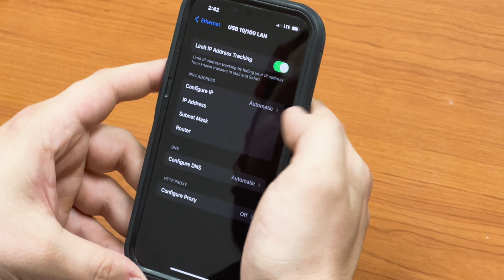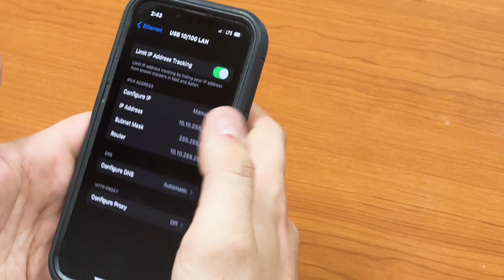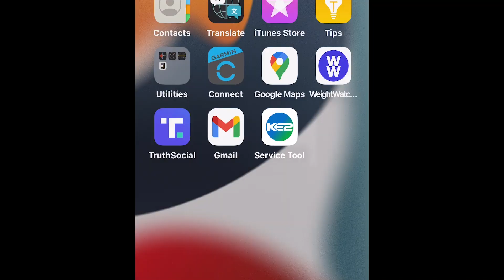Connect to Stand-alone Controller or Switch w. KE2 Service Tool - Video 143; FAQ refrigeration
Hi I’m Dylan Dierkes with KE2 Therm Solutions
To access a stand-alone controller, meaning one that is not connected to a network or KE2 Edge Manager,   you will use one of the KE2 Therm dongle kits. (pn 22041 for Apple, and Pn 22042 for Android on screen).

The next step is to configure your phone’s ethernet setting to a static IP address.
 Go to Settings on your phone,
Next select Ethernet, then click on USB 10/100.
Then under Configure IP, change it from automatic to Manual.
an IP that works for all Factory Default KE2 Therm controllers is 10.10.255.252
With a Subnet Mask of 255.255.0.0.
If your laptop requires a router, use the same IP address listed above 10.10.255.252, then hit save.

Once a static IP address is set, Connect the Ethernet cable into the controller, and then into the port on the dongle.

Connect the dongle to your phone or tablet.  When you open the app on your phone, an overview box for your device will display.

Click the center area of box to obtain system information as well as access to menus for the setpoints and logs.

Also note, if there are KE2 wireless sensors within Wi-Fi range, they will also be displayed on your phone or tablet.

If you have multiple controllers on site, you can simplify the use of the app by connecting all controllers into a network switch.  This method also requires a physical connection using the dongle kit.

Connect the Ethernet cable into the KE2 Switch, and then into the port on the dongle. Connect the dongle to your phone.

Then open the app and you will see an overview of the controllers that are connected to the Switch and in-range sensors.